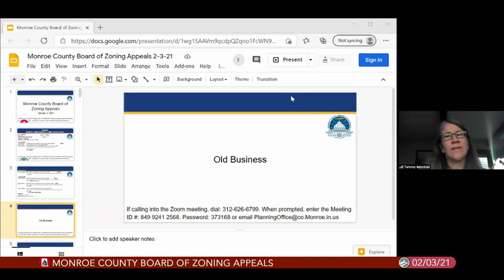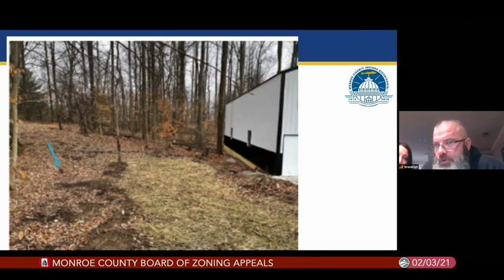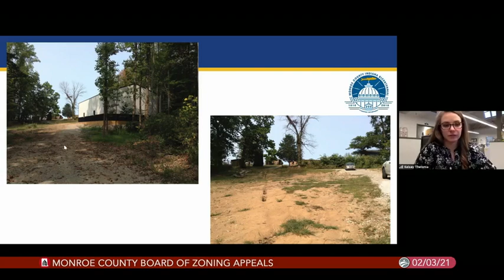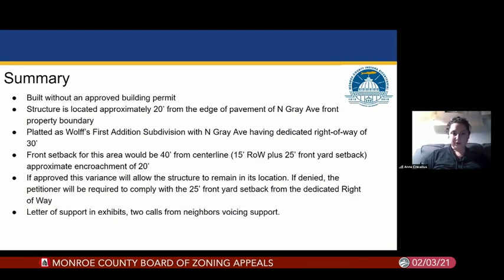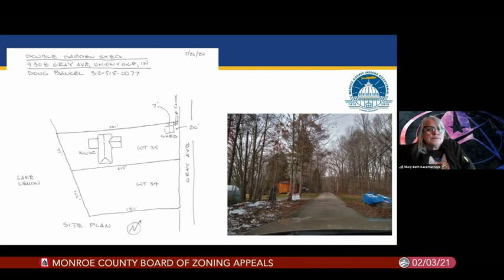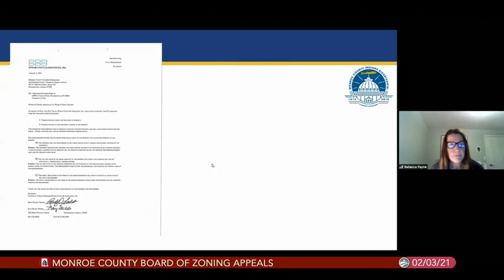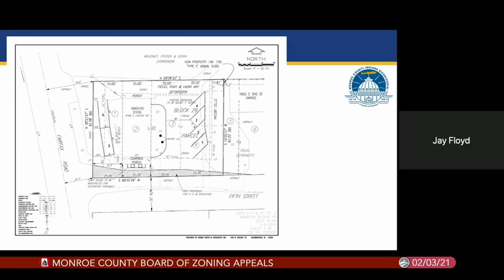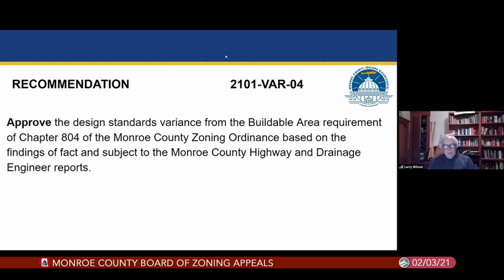Monroe County Board of Zoning Appeals, February 3, 2021